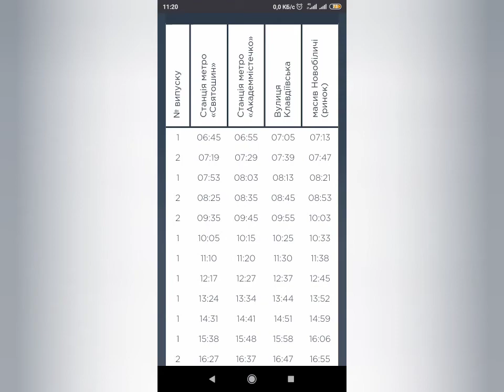раньше графика на 3 минуты автобус 97го маршрута борт 8538 массив новобеличи